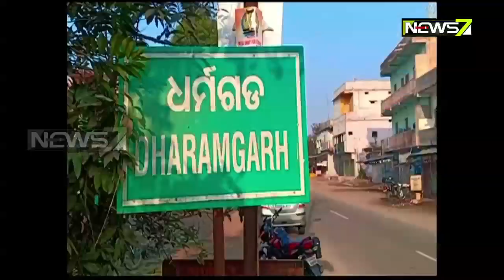ଧର୍ମଗଡ଼ ATM ଲୁଟ ଘଟଣାରେ 4 ଗିରଫ